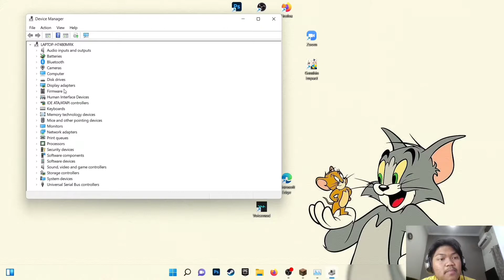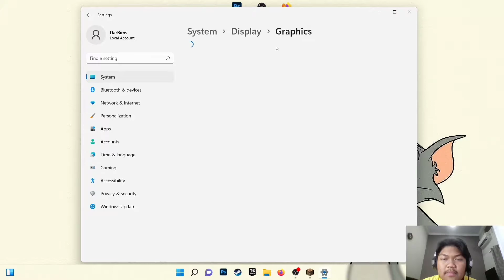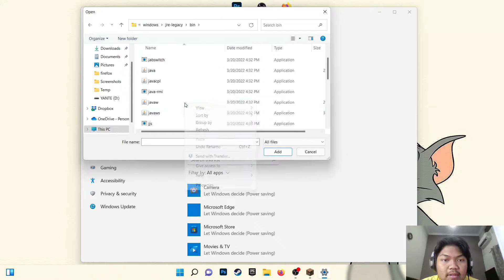HOW TO USE YOUR DEDICATED GPU IN MINECRAFT WINDOWS 11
Assalamualaikum Semuanya!!
Saya: DARRELL BIMA N.P
Dari Kelas: 9D

YOYOYOYO DARBIMS HERE
BACK AGAIN WITH MY VIDEO

BTW INI TUGAS SEKOLAH GAIS WKWKWK
TUGAS UPRAK BAHASA INGGRIS PROCEDURE TEXT
KEIPIKIRAN AJA GITU BIKIN INI

Kalo ad yg krg jelas, bisa lgsg tanya di kolom comment
(if something not celar, u can just ask in the comments below)

so by changing your gpu, u can get more fps (if your gpu better than before)

my minecraft version in this video is 1.16.5